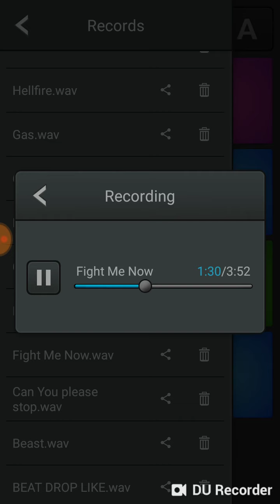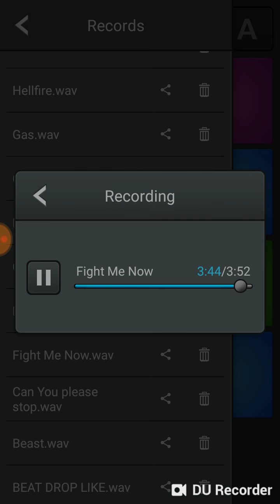Fight Me Now (Audio)